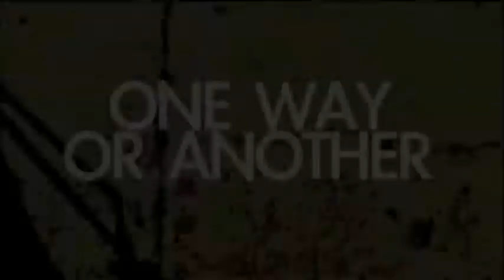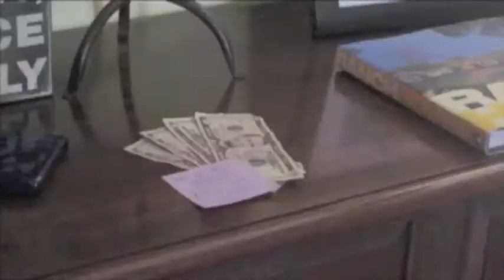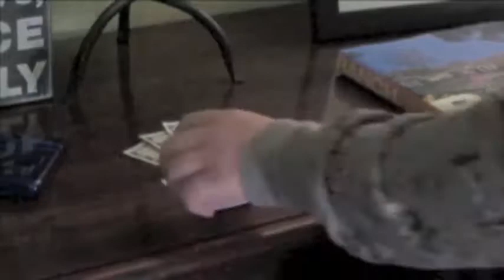One Way or Another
When high school senior Monica goes shopping, she forgets the identities of her friends and herself.